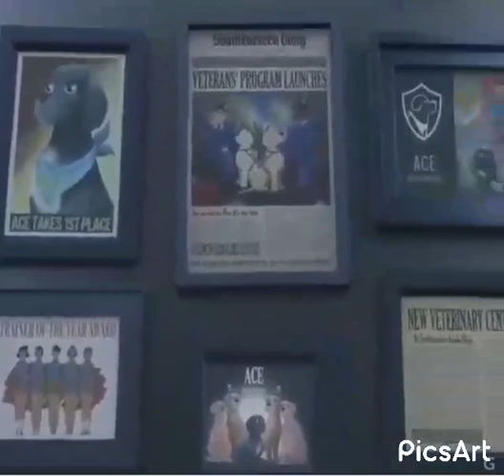مهما حصل لك ظروف لا تنسحب تقدم للامام